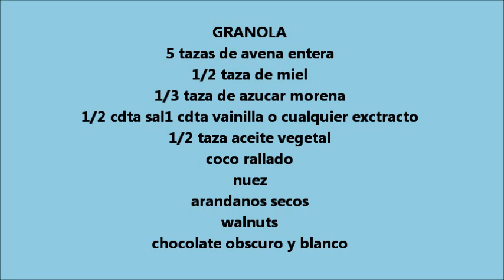COMO HACER GRANOLA EN CASA FACIL Y RAPIDO